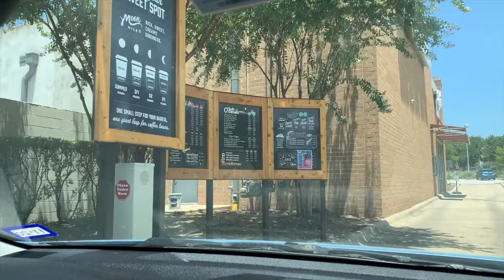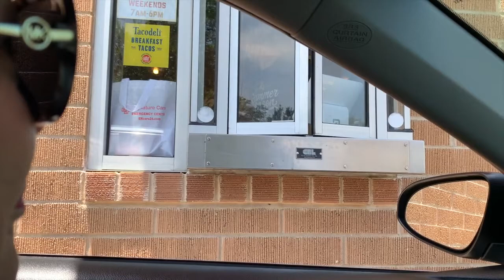Amenities near Circle C and Meridian Neighborhood in Southwest Austin Exploring Austin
Exploring the amenities in and near the neighborhoods or Circle C and Meridian in Southwest Austin.

Kristie and Susan are full-time Residential REALTORs® powered by Keller Williams Realty in Austin, Texas.  We are a proud mom and grandmom with kids in high school.  Included in the mix is a Beagle, two guinea pigs and an axolotl (what is that?).  Kristie speaks a smattering of Japanese.  Both Kristie and Susan love to dance. We enjoy helping families and look forward to helping you!

We are so grateful that you are watching our videos!